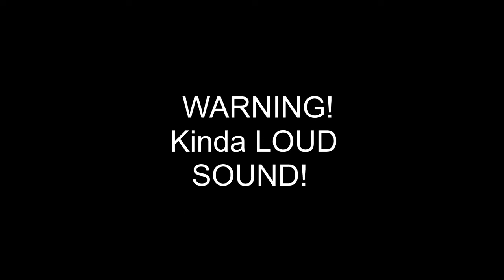1 Minute of Rare Aphids in Bee Swarm Simulator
Just for fun! hope you enjoy my pain!

2: sus
3: sus
4: sus